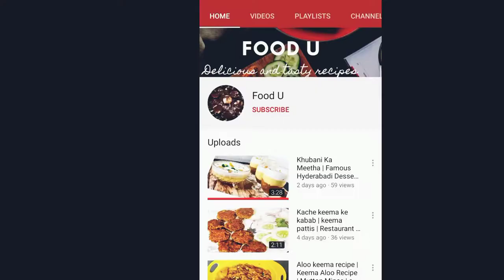Mutton Keema Recipe || Mumbai Keema Recipe|| Hara keema || Green Keema Recipe || keema pav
Green keema is really very easy to make without much time…
Hara Matar Keema has a very vibrant green color with the perfect taste balanced with coriander and green chillies freshly grounded paste…..Here is my Recipe of mutton keema.

green kheema masala/hara kheema masala/green kheema/hara keema muttor/kheema matar with spinach/palak,restaurant style hara kheema/keema/mutton kheema